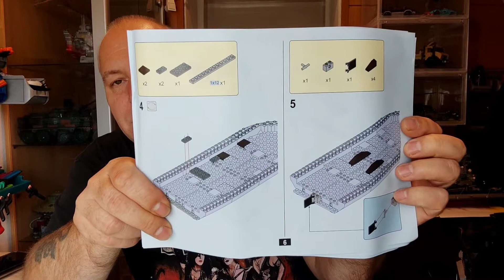Das schwarze Piratenschiff aus Fluch der Karibik. Ich find es Klasse. Leider nur eine Kopie.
Moin Moin, im zweiten Versuch hat es nun geklappt 😁😁👍
das schwarze Piratenschiff aus Fluch der Karibik.
Lego 4184 hatte es vor Jahren schon im Programm, dieses ist also nur ein Nachbau, das Originale von Lego ist fast unerschwinglich. Ich finde es trotzdem sehr gut.

Meine Titelmusik wurde von dem genialen Carsten Stepanowicz für mich geschrieben und Eingespielt.
besucht mal seine Seite.